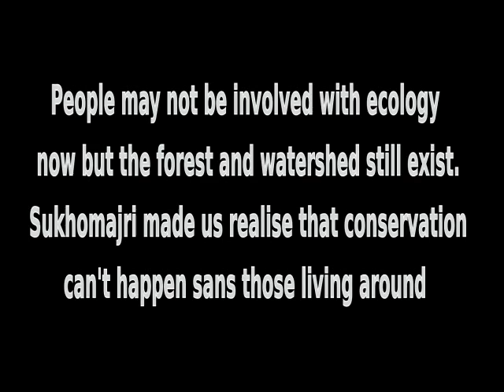Ripples of Sukhomajri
Sukhomajri village has long been a reminder of people's participation in ecological preservation and inturn greater economic good. Today it is an evidence of how our priorities have changed and the obsession for development is separating man from his environment.

The small village in Panchkula district of Haryana changed its fortunes when it entered into a joint forest management with help of the Chandigarh-based Central Soil and Water Conservation Research and Training Institute in late 1970s. The then head of the institute, P R Mishra, motivated farmers from extensive grazing in forests to irrigated farming through protection of trees and rainwater harvesting.

The village shot to fame in 1980s as a model for watershed management which had hitherto been implemented by government departments without involving the people. The rise in revenue through better crop yields, sale of forest produce, introduction of green fodder and expansion of dairy pulled the village out of poverty and also preserved the denuded Shivalik hills from soil erosion. Today, the watershed management being taken up in the country follows the Sukhomajri model of inclusive development.

However, the village itself has now discovered new meaning of development. With development of industrial townships nearby, the farm land of the area has been acquired for construction of a road. Villagers have now started buying at other places and are not much concerned about rainwater harvesting. As the connection between man and nature breaks down again at Sukhomajri, it remains to be seen how long the other aspects of this model, like forests and earthen dams, will persist.This video traces the past and present of Sukhomajri.